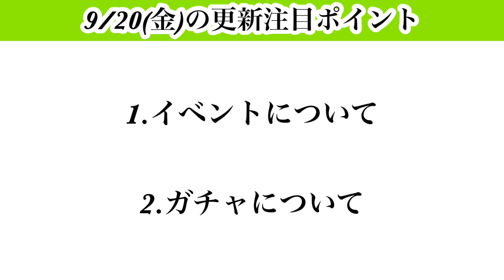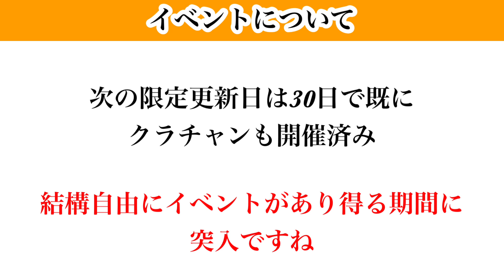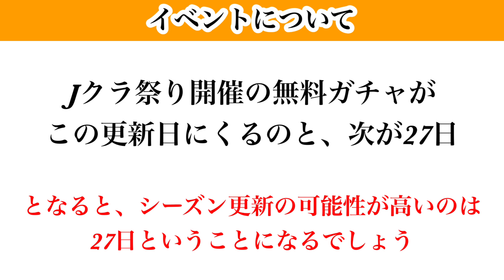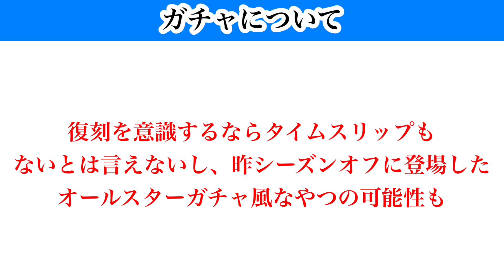【Jクラ】#2818 9/20(金)の更新予想！前半ランイベが終わり比較的縛りのない更新日がやってきます！イベントは祝日の影響で4日？それとも…。ガチャはアマテラス杯やシーズン更新前特有の…。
【目次】

0:00 スタート
1:56 イベントについて
8:50 ガチャについて